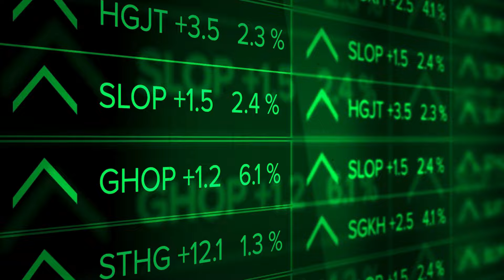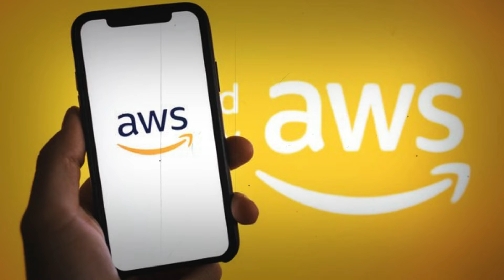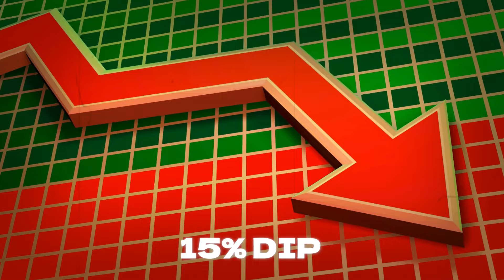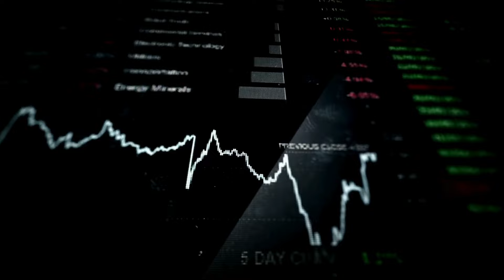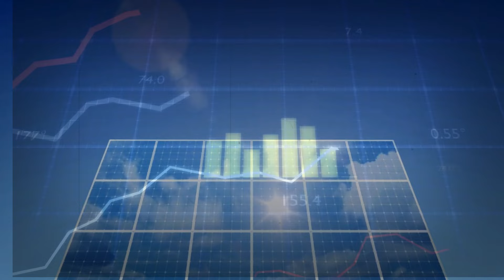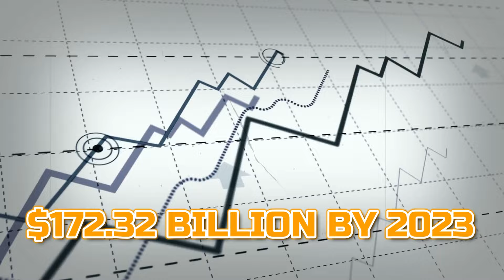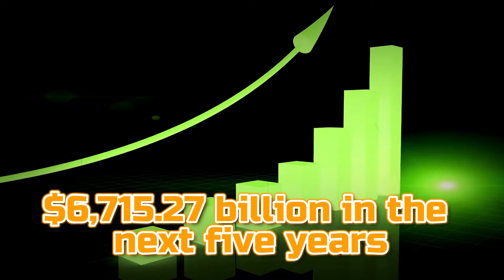What Industry Makes The Most Millionaires & Industries that will make you a Billionaire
Which business makes the most money. In a world where everyone wants more money, and wants to become a billionaire and millionaire, people often go for higher education to earn better at their jobs. In this video we will discuss the industry which is the easiest to invest in and produce fine living billionaires. Industry which is the highest paying and creates luxury lifestyle for the investor as discussed by alux on YouTube.
What people usually do is they look for scholarships so they can get a good education without spending their own money.
Parents push their kids to do well in school, believing that good grades lead to a good job and a better life.
So, how do you make more money? You can either blindly choose a job or smartly look for opportunities that can make you rich. The key is to follow where the money is going. Find out which industries have made the most money and are growing fast.
This helps you connect your interests with money-making possibilities. Today, let's check out ten Industries that have made many millionaires, showing you ways to succeed financially in our changing world.

Chapters
0:30 10 Industries that Can Make You Millionaire
0:50 Technology and Software Development
2:20 Cloud Computing
3:31 Healthcare and Pharmaceuticals
4:48 Finance and Investment
5:20 E-commerce and Online Retail
6:43 Renewable Energy
7:33 Cybersecurity
8:35 Manufacturing
9:16 Real Estate
10:13 Hospitality
11:37 BOTTOM LINE